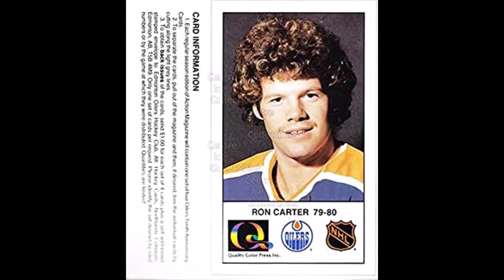The Curious Case of Ron Carter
Former Q star for Sherbrooke was a high draft pick at forward by Montreal in 1978, but got his fame on the ice not with the Habs but from the Oilers and in the minor leagues...